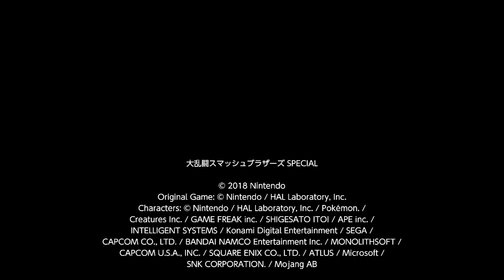[Smash Music Mods] Pokemon Stadium - Gym Leader Castle (Preliminary Battles)